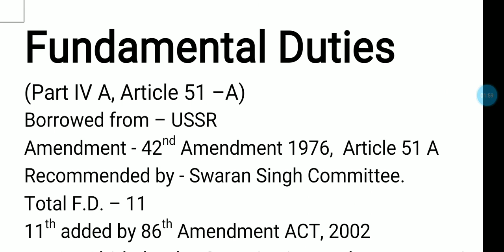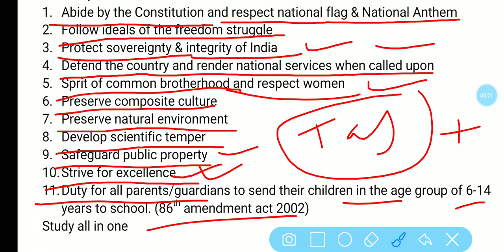FUNDAMENTAL DUTIES | FUNDAMENTAL DUTIES IN HINDI | FUNDAMENTAL DUTIES IN INDIAN CONSTITUTION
Fundamental duties in Hindi,
Fundamental duties in india